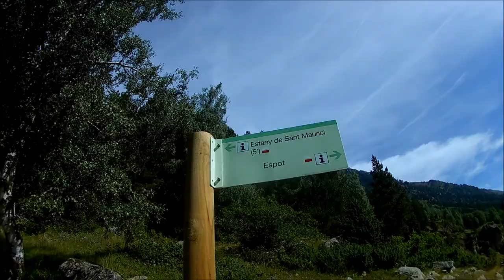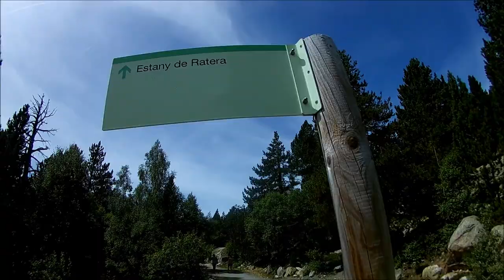Aigüestortes i estany de sant maurici